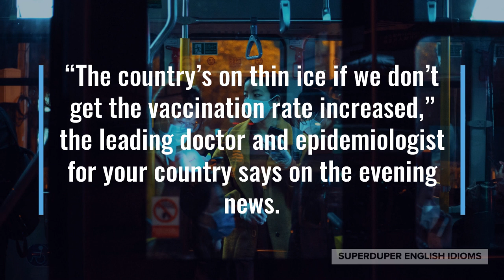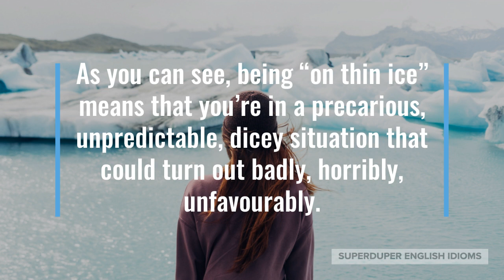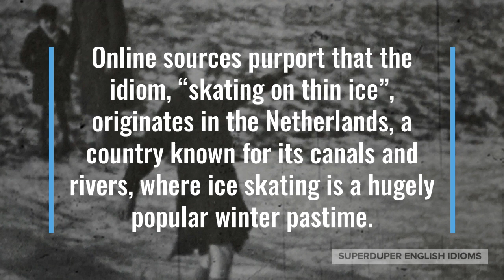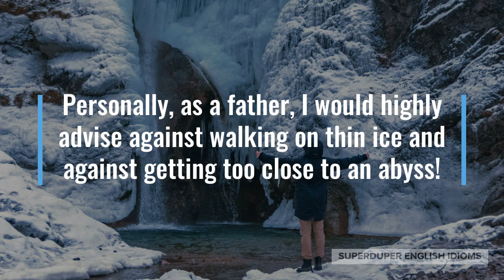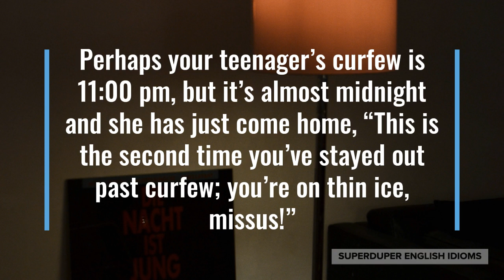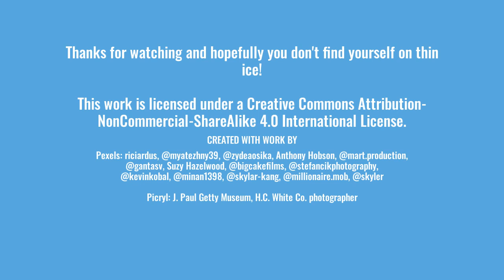"On Thin Ice" Idiom Meaning, Origin & History | Superduper English Idioms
0:00 - How to Say, “On thin ice.”
0:23 - Examples of “On thin ice.”
1:10 - Meaning of “On thin ice.”
1:49 - Origin of “On thin ice.”
3:51 - More Examples of “On thin ice.”
4:42 - Conclusion

If someone says that you are “on thin ice”, it means that you’re doing something risky, dangerous, unsafe or perhaps it’s tricky, uncertain, unpredictable.

“The country’s on thin ice if we don’t get the vaccination rate increased,” the leading doctor and epidemiologist for your country says on the evening news.

Maybe you turn down an invitation from a buddy to go to the ballgame, “Sorry, I’m on thin ice with the wife and you know she thinks watching baseball is a waste of time!”

“I’m already on thin ice, I don’t think I should take a break that is not allowed,” you might be telling a coworker at a new job.

As you can see, being “on thin ice” means that you’re in a precarious, unpredictable, dicey situation that could turn out badly, horribly, unfavourably.

The full version of the idiom, “on thin ice”, is “skating on thin ice”, which is a metaphor for ice skating - you certainly wouldn’t want to ice skate where the ice is too thin to support your weight!

Online sources purport that the idiom, “skating on thin ice”, originates in the Netherlands, a country known for its canals and rivers, where ice skating is a hugely popular winter pastime.

“On thin ice” probably made its way into English via the Dutch, though the metaphor of being on thin ice first appears in writing in the oldest existing collection of Chinese poetry…

... in the Shih-ching, or the Classic of Poetry - one of the “Five Classics” - said to have been compiled by none other than Confucius himself, over 2,000 years ago.

During the Ch’ing dynasty of China (1644 to 1912), caution and prudence are celebrated as being traits of a masculine hero; quite the opposite of what Western people these days think of as masculine…

… according to Martin W. Huang in “Negotiating Masculinities in Late Imperial China”, famous author, Li Lüyüan, often promoted manhood with a quote from the Shih-ching, “as if approaching a deep abyss, as if walking on thin ice.”

Personally, as a father, I would highly advise against walking on thin ice and against getting too close to an abyss!

“You’re on thin ice with your grades, you’ll need to buckle down if you hope to get into that university program you’ve been talking about,” your dad might be advising you.

Perhaps your teenager’s curfew is 11:00 pm, but it’s almost midnight and she has just come home, “This is the second time you’ve stayed out past curfew; you’re on thin ice, missus!”

“You need to respect their customs and practices, I don’t want you to get us onto thin ice,” you might be telling your impulsive friend during a trip to Asia.

So, the next time you find yourself in a situation that is perilous, precarious, dodgy or perhaps delicate, awkward, touchy, be sure to say that you’re “on thin ice”.

References: Huang, Martin W. "Negotiating Masculinities in Late Imperial China", p. 191. University of Hawaii Press. Jan 1, 2006.